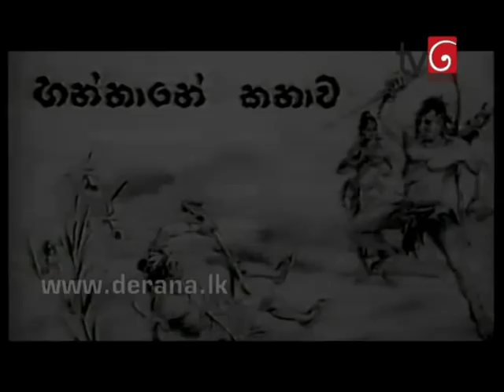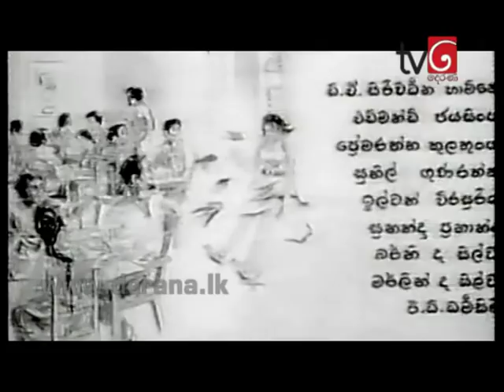Mata Mathaka Vidihata with Sugathapala Senarath Yapa 04th March 2014